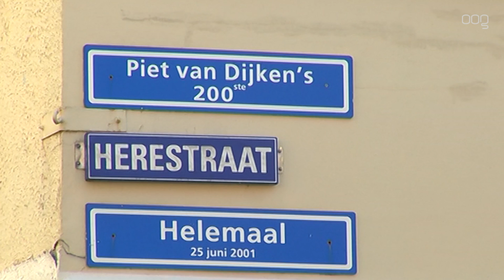Herestraat Helemaal – Henk Cuperus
Piet van Dijken loopt de Herestraat helemaal met cameraman Henk Cuperus.